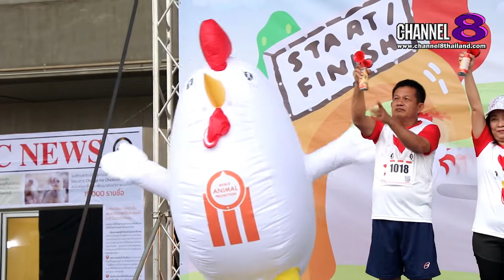Channel8News : องค์กรพิทักษ์สัตว์แห่งโลก ประกาศความสำเร็จกิจกรรม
องค์กรพิทักษ์สัตว์แห่งโลก ประกาศความสำเร็จกิจกรรม วิ่งเพื่อไก่ “Change for Chickens RUN 2020” ครั้งแรกในประเทศไทย

เรียกได้ว่า ประสบความสำเร็จ มากๆ เลยล่ะครับ สำหรับ องค์กรพิทักษ์สัตว์แห่งโลก ที่ได้จัดงานวิ่งเพื่อร่วมรณรงค์ให้ไก่ได้มีคุณชีวิตที่ดีขึ้น ภายใต้กิจกรรม “Change for Chickens RUN 2020” พร้อมเปิดโอกาสให้ผู้เข้าร่วมกิจกรรมได้ตะลุยฐานจำลองชีวิตไก่ในฟาร์ม เพื่อเรียนรู้สภาพชิวิตไก่ที่อาจไม่เคยได้รู้ ณ พัฒนากอล์ฟคลับ แอนด์ รีสอร์ท อ. ศรีราชา จ. ชลบุรี

ซึ่ง การจัดกิจกรรมครั้งนี้ประสบความสำเร็จเกินคาดหมาย และ โดยได้รับความสนใจพร้อมเสียงตอบรับในการเข้าร่วมวิ่งอย่างมากมาย ทั้งจากหน่วยงานราชการ เอกชน เยาวชน ประชาชนทั่วไป รวมถึงสื่อมวลชนเข้าร่วมกิจกรรมอย่างคับคั่ง

 โดยกิจกรรมนี้จัดขึ้นเพื่อให้ทุกคนมีส่วนร่วมในการพัฒนาสวัสดิภาพไก่ในฟาร์ม พร้อมทั้งสานต่อโครงการ Change for Chickens

4 Ku-band @ 54 MHz
24 Ku-band @ 27 MHz

Downlink Information:
NAT TV 1 and 2
Transponder: 22
Frequency: 12090
Symbol Rate: 20000
FEC: 3/4

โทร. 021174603